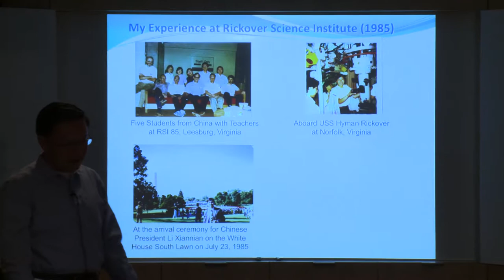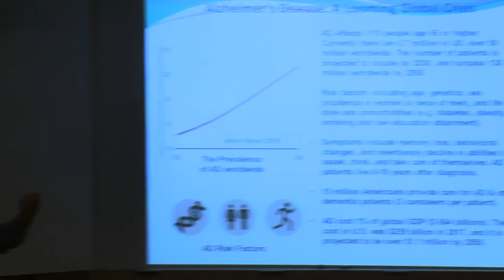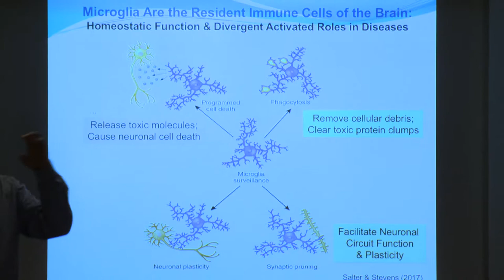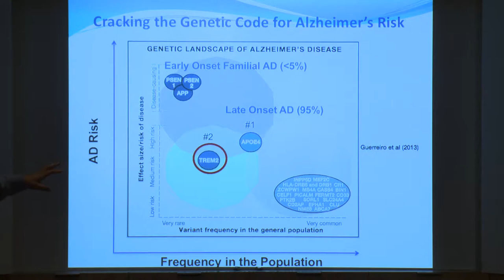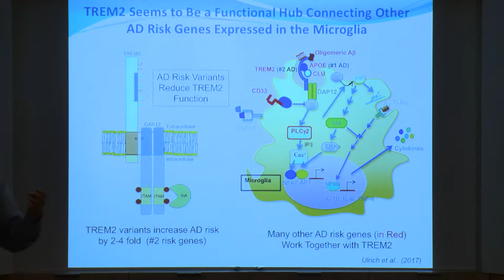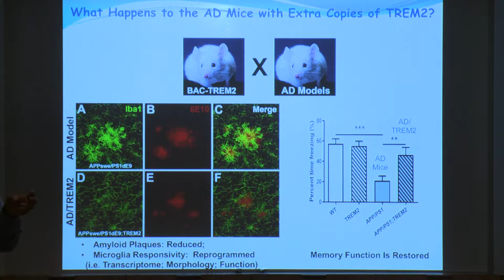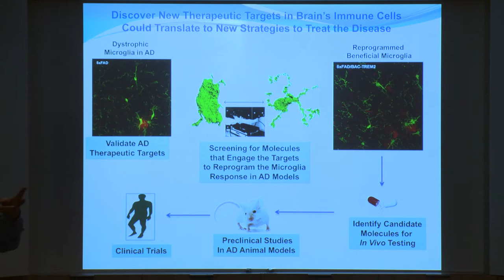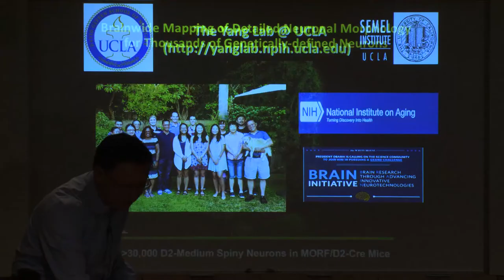CEE Talks: X William Yang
X Wiliam Yang, M.D., Ph.D., RSI'85: Reprogramming Brain's Immune Cells to Fight Alzheimer's Disease.

The Center for Excellence in Education is pleased to provide this free video resource. This was filmed as part of CEE Talks at CEE's 35th Anniversary celebration in Cambridge, Massachusetts on October 13, 2018.